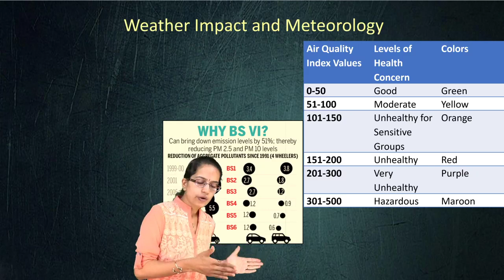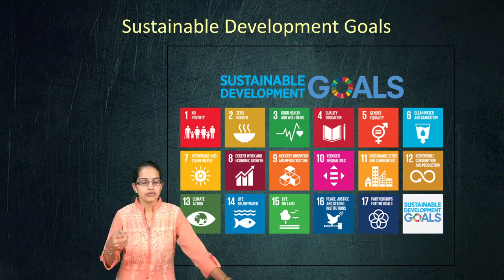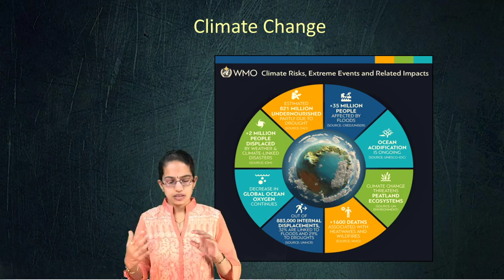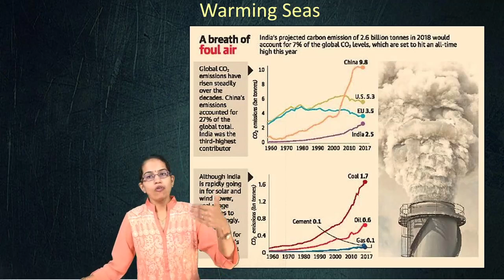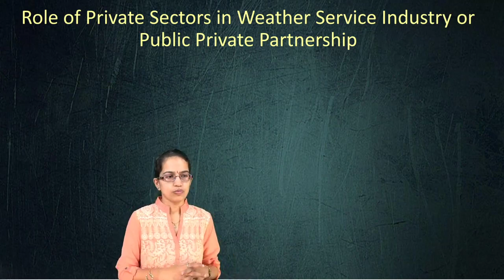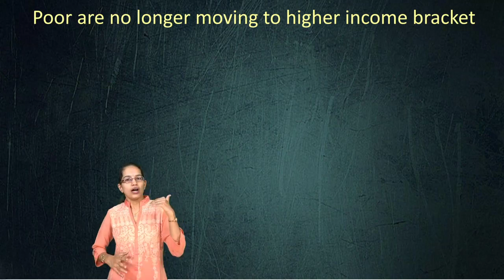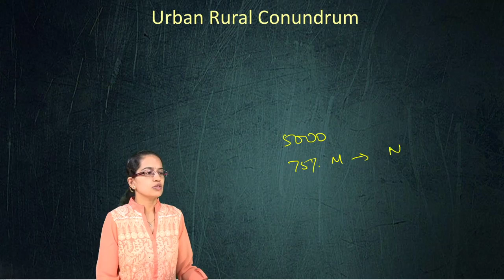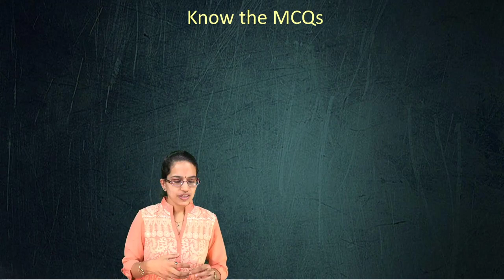Down to Earth 16-31 Oct 2019: Weather Forecast, Climacell, BS-VI, Euro-VI (IAS Prelims 2020)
Geography Optional recorded lectures covering complete syllabus in most systematic form

Weather Impact and Meteorology
 The cold heavier air during winters gets settled in Delhi and the air pollution starts choking in.
 In Delhi use of pet coke, furnace oil and even coal has been completely banned for industrial use.
 The Air Quality Index (AQI) is used by the government agencies to let the public know about the level of pollution at present along with the future forecasts.
 The Air Quality Index (AQI) also focusses upon health effects based upon the observations made within few hours or days after breathing polluted air.
 The BS VI fuels or Bharat Stage VI fuels can bring down PM in diesel cars by 80%.It contains only 10 ppm sulphur. They limit the release of air pollutants such as nitrogen oxides, carbon monoxide, hydrocarbons, particulate matter (PM) and sulphur oxides from vehicles using internal combustion engines.
 Due to the Government’s policy of reducing differential between diesel and petrol the Diesel car sales have gone down.

     BS VI, BS IV and EURO VI Fuels
 The extent of sulphur is the major difference between Bharat Stage IV and Bharat Stage VI norms.
 BS-IV fuels contain 50 parts per million (ppm) sulphur, the BS-VI grade fuel only has 10 ppm sulphur.
 The Euro 6 emission standard sets a legal requirement for a car manufacturer to average CO2 emissions below 130g/km.
 The Euro 6 is mainly focused upon restricting diesel NOx (Nitrogen Oxides) emissions.
Weather Impact and Meteorology @0:07
BS VI, BS IV and EURO VI Fuels @1:50
Desertification @2:09
Sustainable Development Goals @2:51
Emission of CO_2by Humans Causing Mass Extinction @3:37
Highest Multi-drug Resistant TB Cases in India @4:26
Prevention to Control Drug-Resistant TB @4:55
Climate Change @5:07
EL Nino @5:59
Warming Seas @6:25
Mudumalai Tiger Reserve Issue @7:41
Ravines in Gujarat @8:07
WMO Wants Private Companies to Play a Greater Role in Forecasts @8:36
Other Areas of Cooperation in IMO @8:51
Big Data on Weather @8:57
@9:16
AccuWeather Barry Myers @9:20
Role of Private Sectors in Weather Service Industry on Public Private Partnership @9:43
The Weather Forecasting Systems Market @10:17
Geographical Indicators or Silly GIs @11:01
Poor are no Longer Moving to Higher Income Bracket @11:52
India’s Agricultural Production and the Rural Income @12:33
Urban Rural Conundrum @12:57
Know the MCQs @14:17
0:00 Introduction
0:06 Weather Impact and Meteorology
2:04 Desertification
2:51 Sustainable Development Goals
3:34 Emission of CO_2by Humans causing mass extinction
4:53 Prevention to control drug-resistant TB
5:06 Climate Change
6:21 Warming Seas
7:37 Mudumalai Tiger Reserve Issue
8:04 Ravines in Gujarat
8:55 Big Data on Weather
9:13 Business Aspect with respect to Private Players competing with governments
9:38 Role of Private Sectors in Weather Service Industry or Public Private Partnership
10:15 The weather forecasting systems market
10:59 Geographical Indicators or Silly Gis
11:51 Poor are no longer moving to higher income bracket
12:28 India's agricultural production and the rural income
12:54 Urban Rural Conundrum